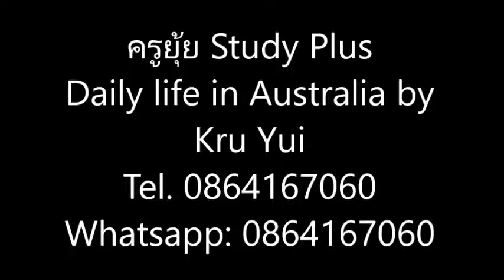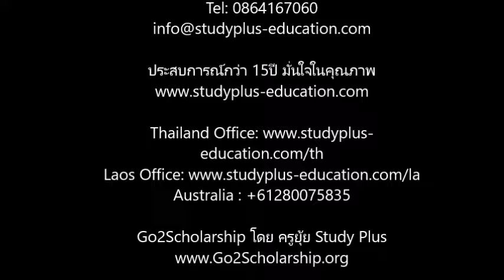Daily life in Australia ชีวิตประจำวันของครูยุ้ยในออสเตรเลีย เรียนออสเตรเลีย 0864167060